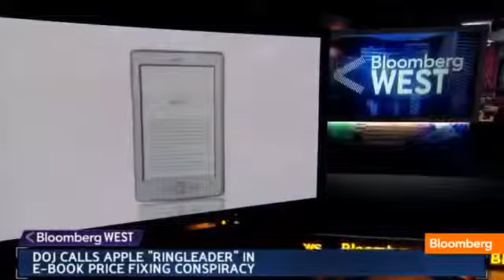Did Apple Collude to Fix eBook Prices